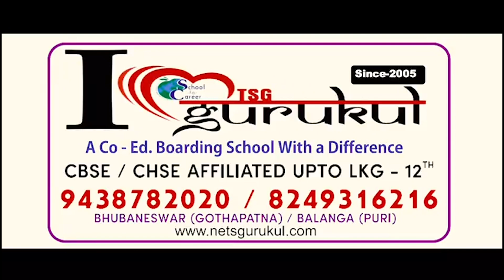ଖାଲି ଫୁଟିବ ମାନସିକ ବାଣ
ଗତକାଲି ଖୋର୍ଦ୍ଧା ଭୂଷଣ୍ଡପୁର ବାଣ ବିସ୍ପୋରଣ ଘଟଣା ପରେ ଜିଲା ପ୍ରଶାସନ ପକ୍ଷରୁ ତତ୍ପରତା ପ୍ରକାଶ ପାଇଛି। ଜିଲ୍ଲାପାଳ ଙ୍କ ସମ୍ମିଳନୀ କକ୍ଷରେ ଜିଲାପାଳ ଙ୍କ ଅଧ୍ୟକ୍ଷତାରେ ବୈଠକ ଅନୁଷ୍ଠିତ ହୋଇଥିଲା। ଏସପିଙ୍କ ସମେତ ସମସ୍ତ ଜିଲା ସ୍ତରୀୟ ଅଧିକାରୀ, ପୋଲିସ, ଅଗ୍ନିଶମ ଅଧିକାରୀ ପ୍ରମୁଖ ଉପସ୍ଥିତ ଥିଲେ। ଶୃଙ୍ଖଳିତ ଦୋଳ ଓ ଆତାସବାଜି ଆୟୋଜନ ଉପରେ ଗୁରୁତ୍ବ ଦିଆଯାଇଛି।